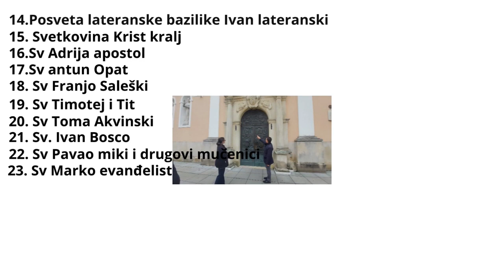Obilazili smo standove U policiskoj akademiji dio 2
dragi nasi prwtplatnici na otvorenim vratima policiske akademije puno smo toga lijepog vidjeli i dozivjeli sto policija radi sto i kako trenijaru u dami pokazanim vjezbama a i klapa Sv.mihovil je nastupao i zapjevao jedino sto nases je kiša jako ometala i sparina kad je kiša prestala sve u svemu bilo nam je odlicno mladi policajci i policajke su bili odlicni domaciji

Kada smo stigli na portu ugodno su nas u pisali i ostavili smo svoje drage osobne na porti a nastavak odlaska u njihovo okruzenje di se to zbivalo otpratila nas je jedna mlada policajka i dovela među stadove i ostavila nas da uživamo i u razgledu standova  i probnim vjezbama a na kraju programa Mario Mlinarič je to začinio s vjezbama svojim